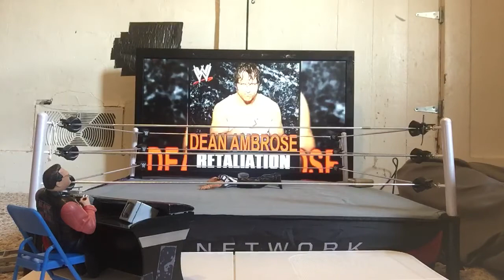AFW FAN REQUESTED MATCH BRAUN STROWMAN VS SETH ROLLINS AND DEAN + SETH CASHES IN MITB